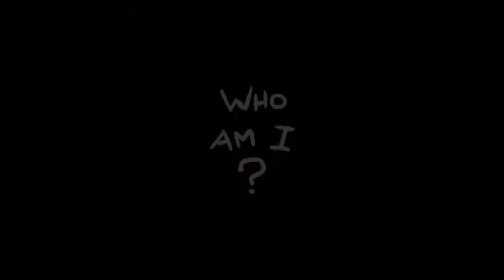The Binding of Isaac Rebirth Episode 10-KRAMPUS!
Krampus makes a return into Rebirth!